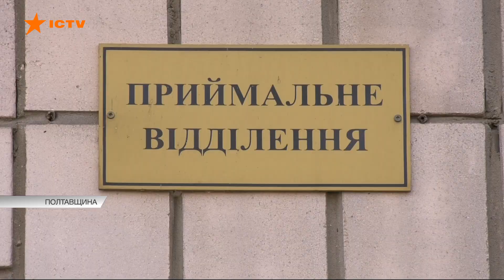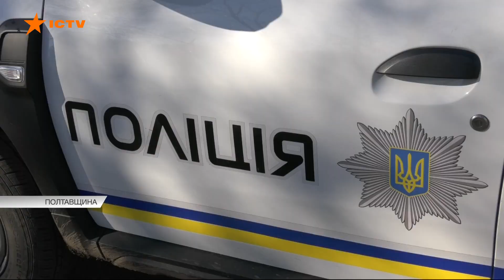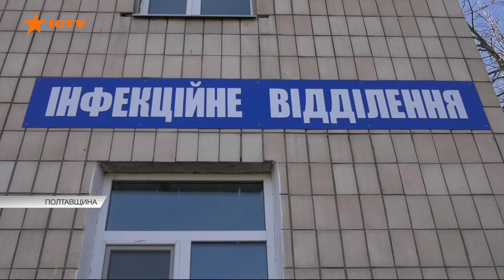Чоловік-тиран не допускав медиків до хворої на COVID-19 коханої екс-дружини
А на Полтавщині чоловік не допускав медиків до хворої на ковід дружини.

Чого ж добивався цей дикун?

Спершу він викликав швидку, адже в жінки вже епілептичний приступ почався.

А коли зайшла мова про термінову госпіталізацію хворої, наче сказився. Вигнав медиків геть. []

Але за таке безглуздя поплатився вже наступного дня, коли знову довелося кликати лікарів, бо бідолашна була вже ледь жива.

Та й цього разу чоловік виставив бригаду за двері.

Невже був ладен приректи кохану на смерть?

Чому не пускав до лікарні?

Подивіться, до чого це призвело.

Навіть рідна дочка хоче, аби бездушного батька посадили в тюрму.